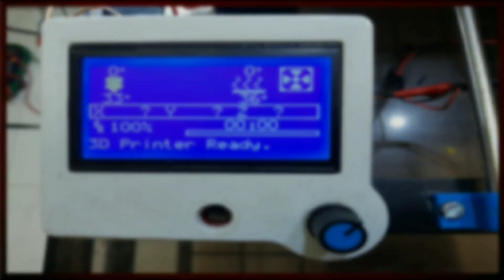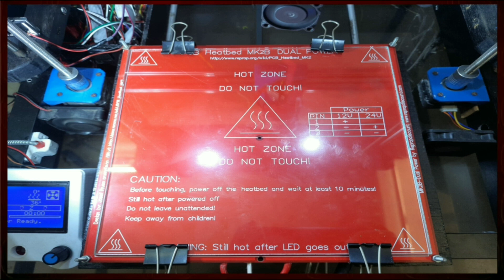A 3-D Printer "KRIYETA" Made By VGEC Students....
Two VGEC students made a 3-D printer ‘KRIYETA’ at home. It is cost effective, accurate, efficient and noise free. During its upgradation, some of its parts are made using this 3-D printer itself. The 3D printer is manufactured completely at home and has warranty for almost all the parts.
And yes, these two VGEC students (Dev Lathigra from EC and Deven Mistry from EE) are currently studying in their Second Year (Bachelor of Engineering). More is yet to come! The best is yet to come!